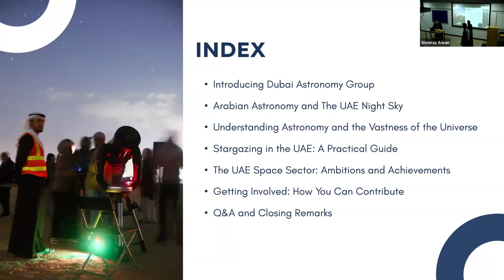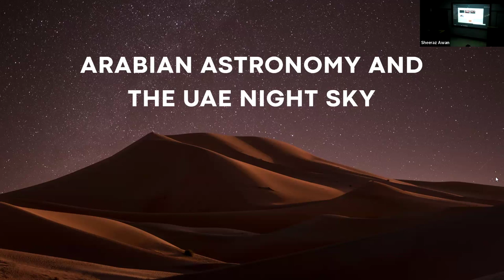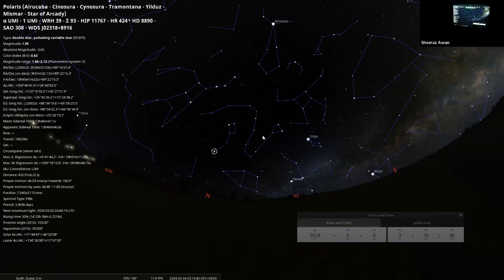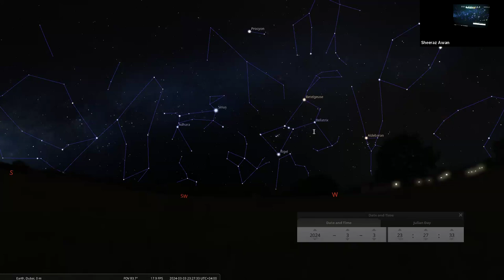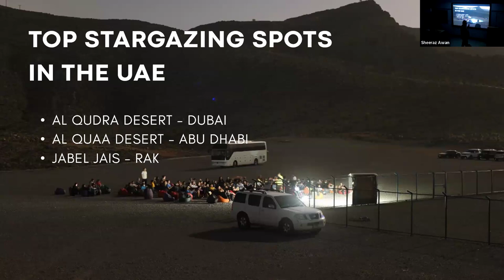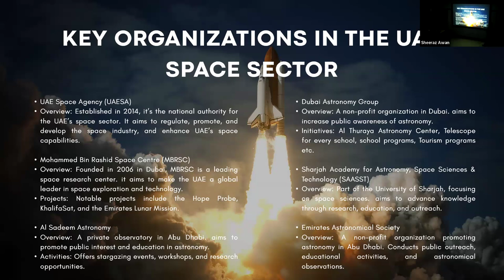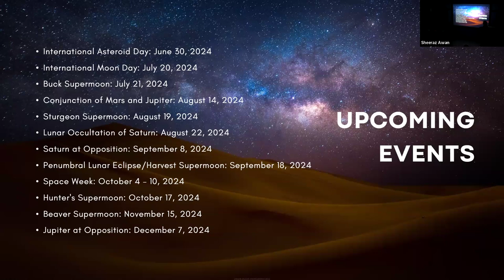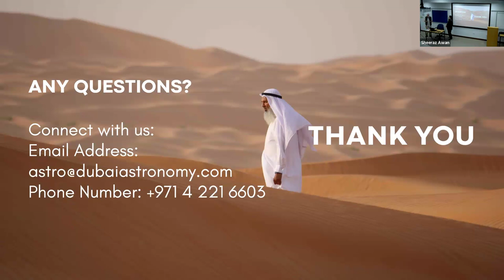DNHG Lecture: "Astronomy in the UAE: A Journey Through Time and Space"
Speakers: Khadijah Ahmad and Sheeraz Awan
Lecture Date: Monday, 02 June 2024

Talk Synopsis:
​Embark on a captivating exploration of astronomy in the UAE with Khadijah Ahmad and Sheeraz Awan. From ancient celestial observations to cutting-edge space endeavors, we uncover the UAE's rich astronomical heritage and modern advancements.

​Join us as we delve into the intriguing history and significant contributions of the UAE to the realm of astronomy. Through engaging narratives and captivating visuals, we showcase the nation's role in shaping our understanding of the cosmos.

Biography of Speakers:

Sheeraz Nazeer Ahmad Awan
General Manager – Dubai Astronomy Group (DAG)

Sheeraz joined Dubai Astronomy Group in 2014 and has been an integral part of the organization ever since. Coming from a training and education industry, Sheeraz played a key role in the development and leading of Dubai Astronomy Group products and workshops.

Since then Dubai Astronomy Group has launched several projects such as astronomy camps, Crash Course Astronomy workshops and has hosted regular stargazing parties and Astro Tourism programs.Currently, along with his team, they have established the Al Thuraya Astronomy Center inside Mushrif Park, and work very closely with the government on several other public projects.

He is renowned in the field of astronomy in the region for his lectures and stargazing activities, his participation in local and regional conferences, and his support of astronomy projects.

Khadijah Hasan Ahmad, Operations
Manager at the Dubai Astronomy Group (DAG)

Khadijah joined DAG in 2016, and has been instrumental in shaping the organization's success. With a background in media, marketing, and event management, she has overseen various events and initiatives.
She has orchestrated numerous successful events and media campaigns, showcasing DAG's commitment to astronomical exploration. Khadijah's strategic vision and managerial prowess have not only ensured the seamless execution of events but also led to strategic partnerships and lucrative deals, driving DAG's growth.
As a passionate advocate for astronomy, Khadijah also serves as a spokesperson for DAG, representing the organization in interviews and collaborations. Her dedication to excellence continues to propel DAG forward, inspiring a new generation of astronomy enthusiastslocally and internationally.

For more information on DNHG'g public talks, kindly refer to DNHG Lecture web